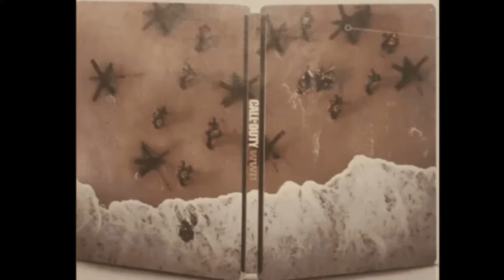Call Of Duty WW2 - Leaked??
Has the new Call of Duty for 2017 been outed? I hope so! A return to the World War 2 setting would be best for this gaming series.